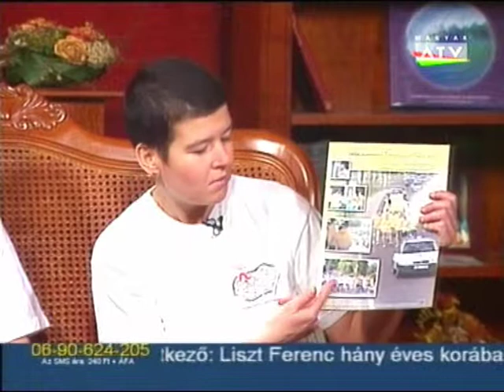2004 ATV MÁS-NAP